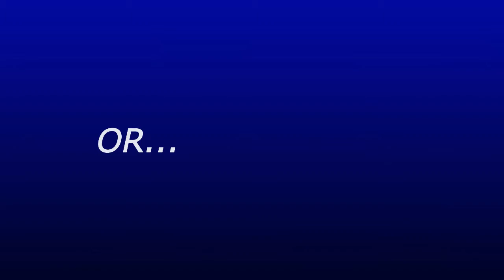FANMADE NFL Fantasy Football Commercial 2016 (girls)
As two crazy football fans watch the football season start and see these new commercials come on... they comment on how clever they are and then notice they're all dudes. So they made their own parody of them. This is the result.